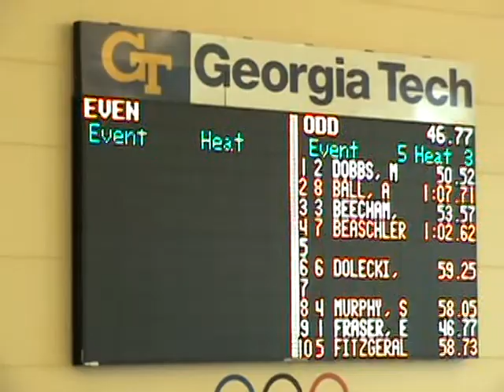Brooke Oct 1, 2011 GA Tech 50Y Back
Brooke swimming the 50Y Backstroke(2 laps) on Saturday October 1, 2011 at GA Tech University.  Her final time 1:02.62 Her goal for her next meet is to get under 1 min.